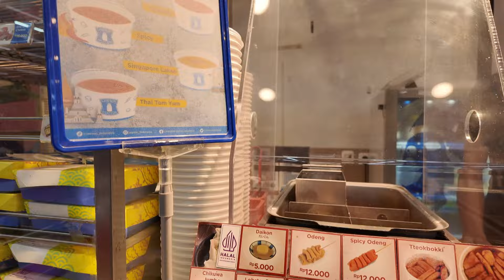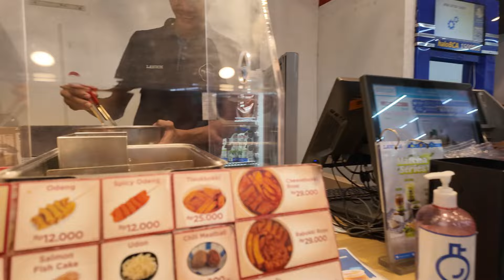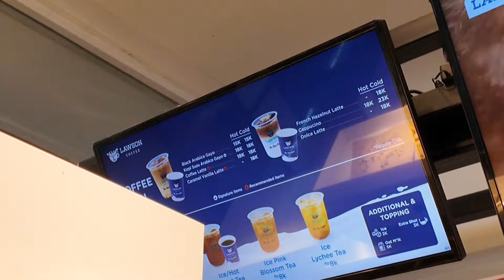MALAM-MALAM KELAPARAN‼️ RAFA JAJAN LAWSON, ES KRIM BOLA AICE - DAILY VLOG BARENG BARENG PAPA AKU